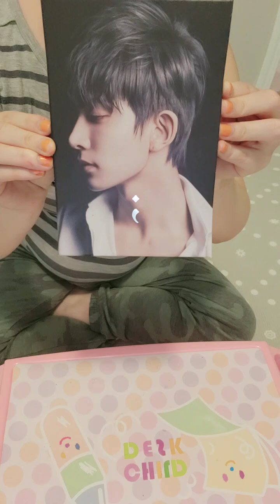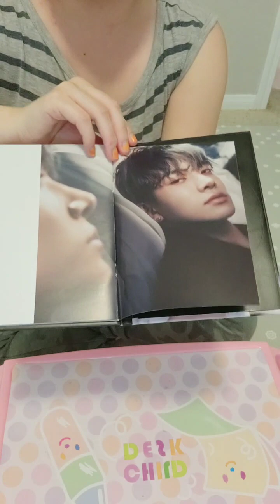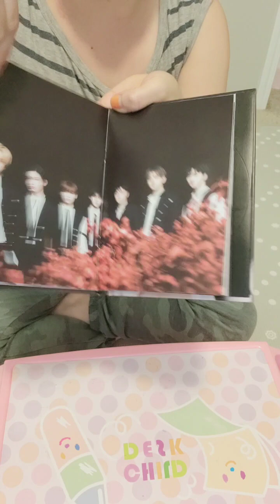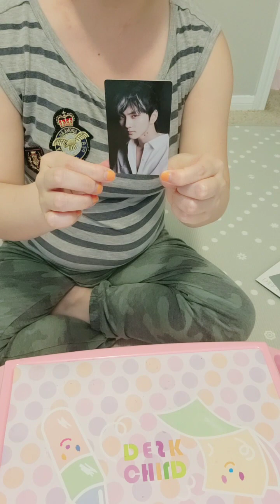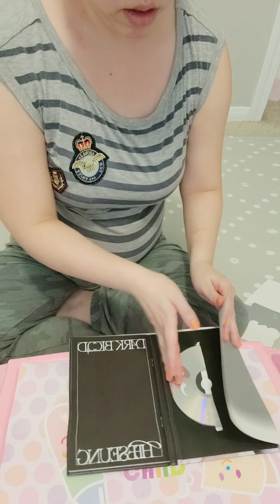I explained enphyen new K-pop boy group members album in all ages